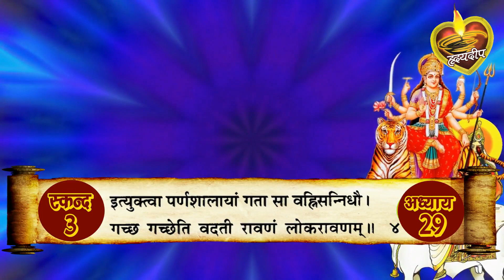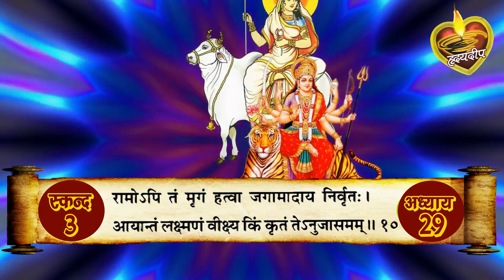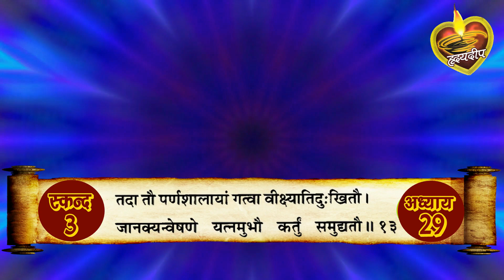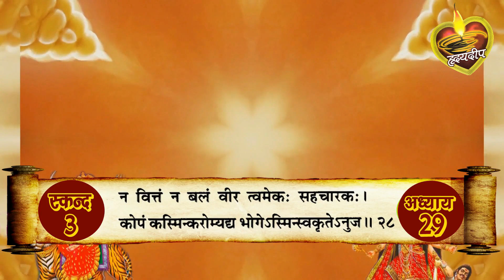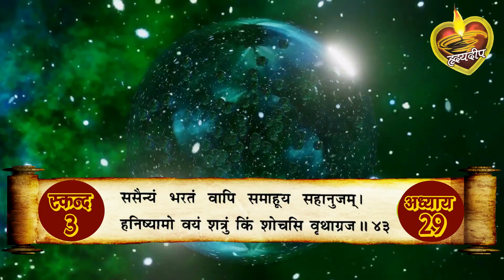श्रीमद्देवी भागवत मूलपाठ स्कन्द 3 अध्याय - 29 [ Srimad Devi Bhagwat Mulpath with Lyrics ]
सीता हरण, राम  शोक और लक्ष्मण द्वार उन्हें सान्त्वना देना।